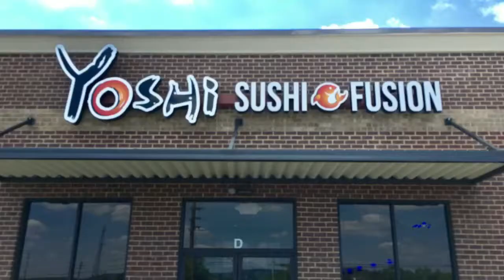Yoshi Sushi Fusion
Here is another awesome On The Bright Side Marketing production!

We can produce Marketing & Branding videos like this for your business, effectively manage your Facebook page and so much more. Interested? Call a team member today-

Alabama Team:
Daniel Stephens

Arizona Team:
Mike Midkiff